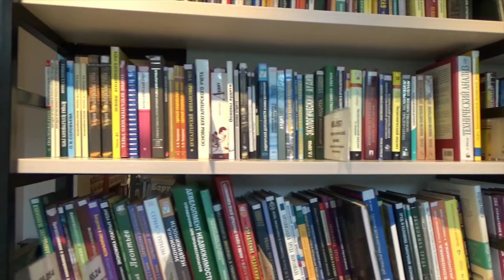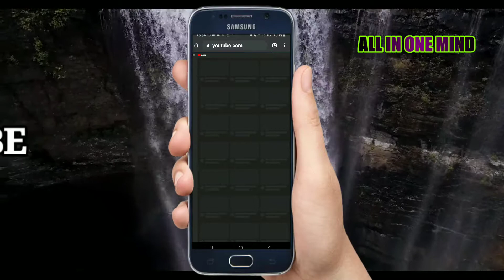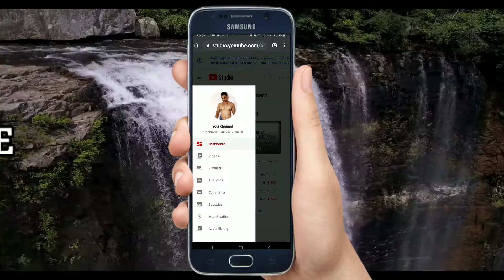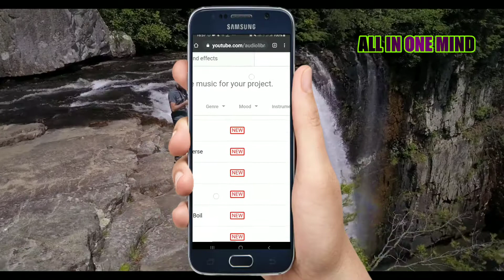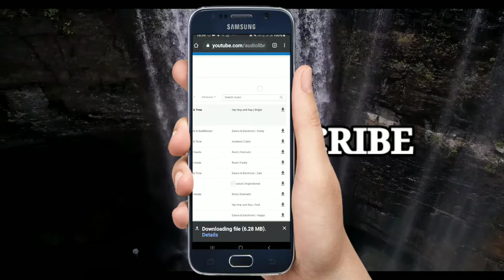HOW TO DOWNLOAD COPYRIGHT FREE MUSIC'S|ALL IN ONE MIND KANNADA CHANNEL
How to download all free copyright music's for YouTube channel

HELLO 🙋

ABOUT VIDEO-

hello friends in this video we are going to know a best trick to download copyright free music's

COMMENTS -📝📝📝📝

My mobile 👇

Samsung Galaxy A70 (Blue, 6GB RAM, 128GB Storage) with No Cost EMI/Additional Exchange Offers